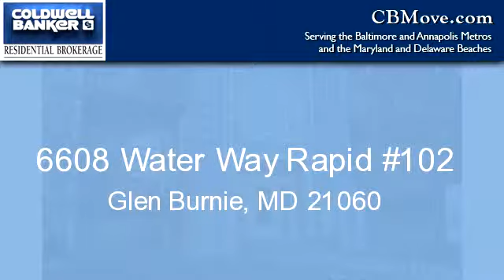Homes for Sale - 6608 Water Way Rapid #102, Glen Burnie, MD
Bedrooms: 2
Bathrooms: 2
Square Feet: 984
Price: $192,500